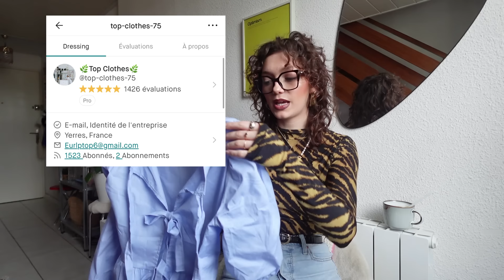HAUL EMMAÜS & VINTED: J'ACHETE LES TENDANCES 2024 (léopard, blouse Ganni, bandeau dentelle,...)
Bonsoirrrrr

Aujourd'hui on se retrouve pour une vidéo haul, avec pas mal de tendances 2024! Quel article avez vous préféré?

2 rue Jean Marot 14000 Caen

-10% avec le code MOODZZOE sur le site : Moodz, la culotte menstruelle qui change les règles | Moodz.co

Me suivre ✨

Questions fréquentes 🐄

Je filme avec la caméra Sony DSC-HX90
Je monte mes vidéos sur mon lenovo avec le logiciel Movavi